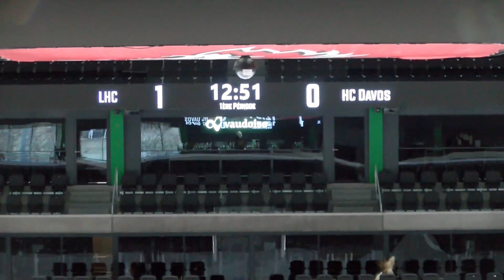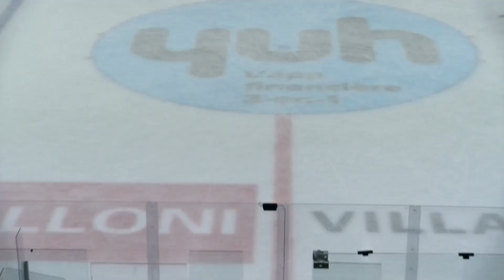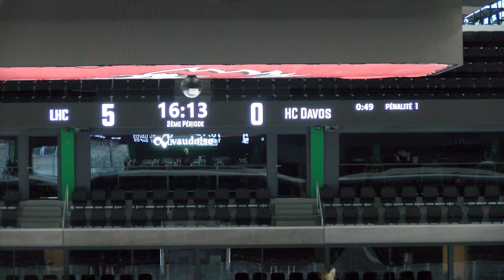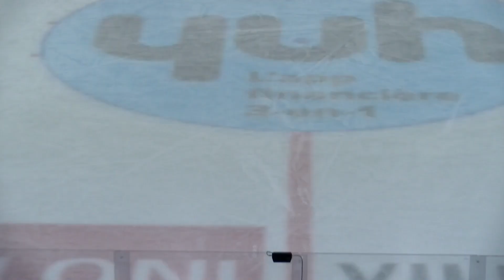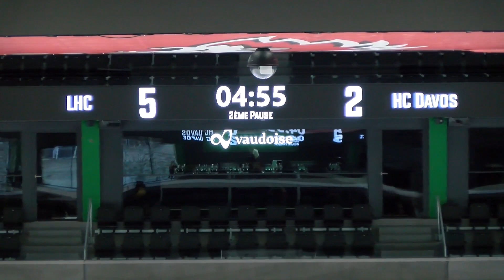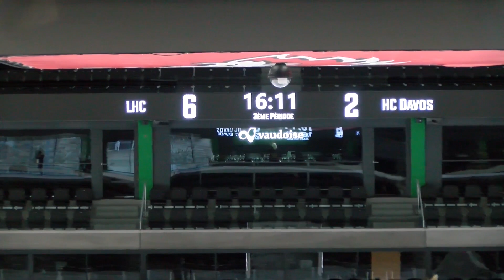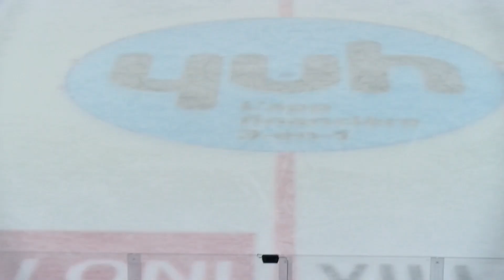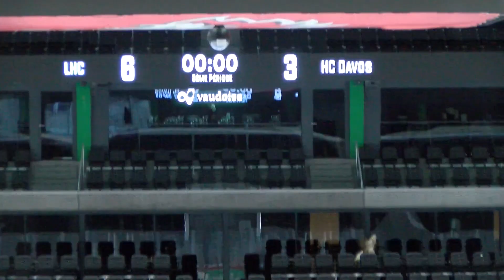Swiss Ice Hockey U15 ELit RS: HC Lausanne vs HC Davos (2022 12 17)